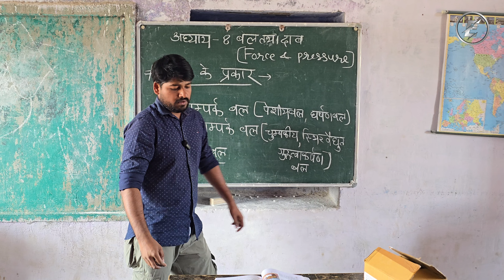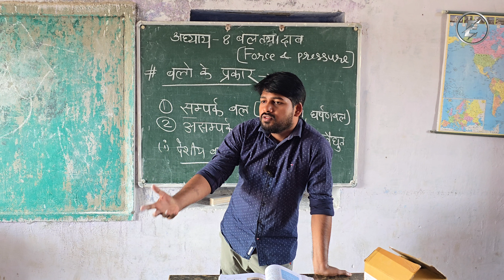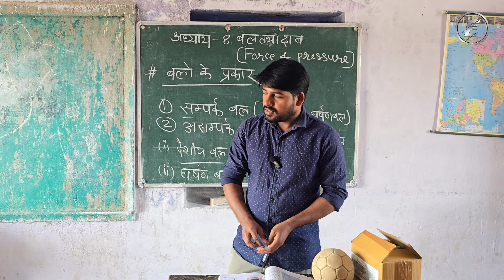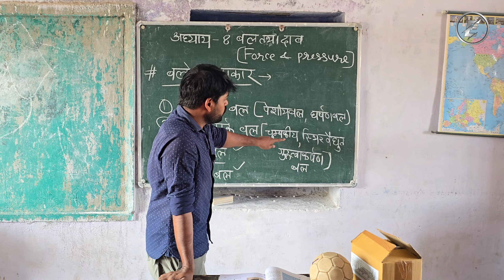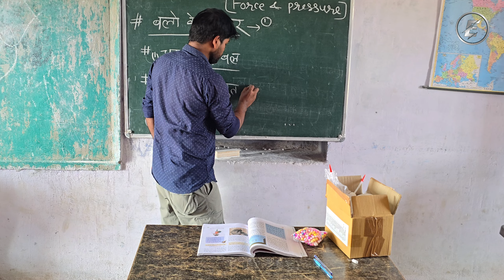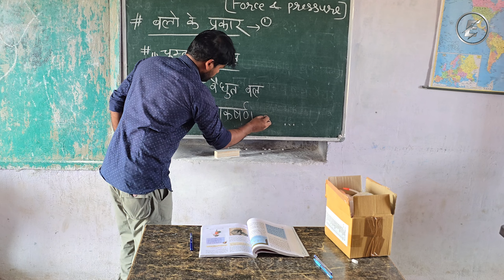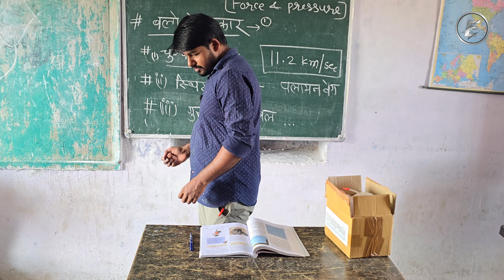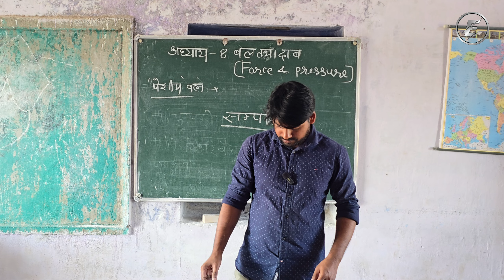Ncert class 8th chapter-8 बल तथा दाब (force and pressure)|part-2 |Tjsir official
Baccho maine video me बलों के प्रकार को बताया है
जिसमें
बलों के दो प्रकार
सम्पर्क बल, friction force, masel force,पेशी bal  असम्पर्क बल, स्थिर वैद्युत बल,चुम्बकीय बल, गुरुत्वाकर्षण बल,
science electric current and its effects class 8
8th standard science lesson number 8 explanation8th क्लास का साइस,विज्ञान कक्षा 8,standard 8 lesson numberforce and pressure class 8 definition,force and pressure class 8 explanation